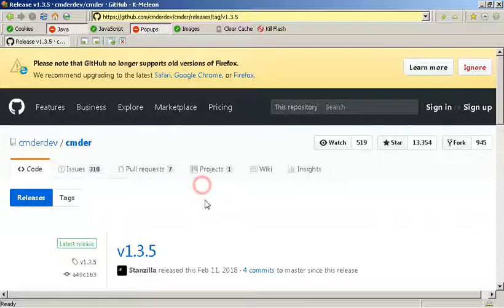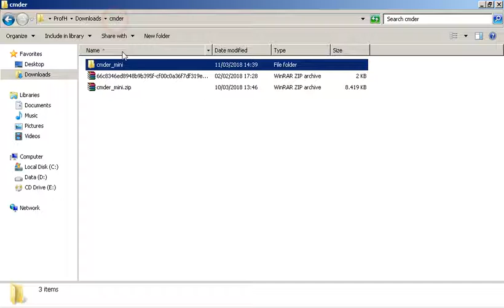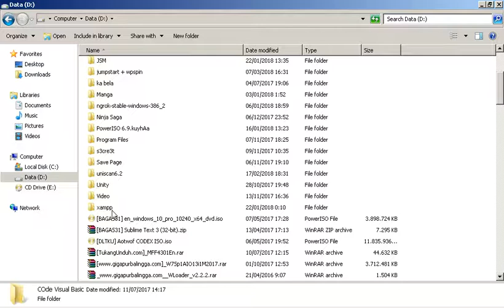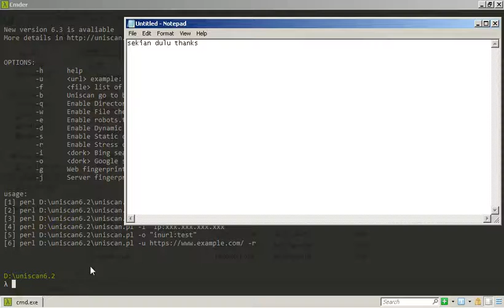Cara mengaktifkan contex menu cmder